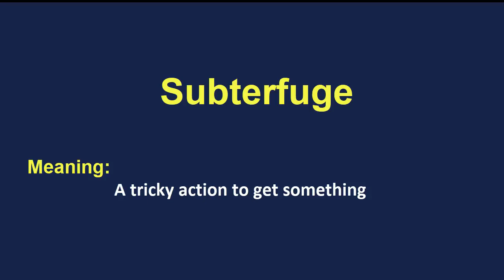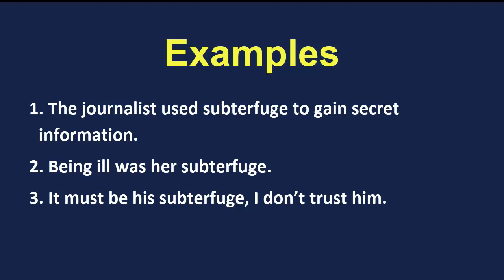Daily vocabulary | Subterfuge Meaning | Vocabgram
Daily Vocabulary: In this lesson, I have explained the word "Subterfuge” with examples. Learn this English vocabulary word and use it in your daily conversation. It will help in improving your English Fluency.

Meaning:
 A tricky action to get something

Sentences:
1. The journalist used subterfuge to gain secret information.
2. Being ill was her subterfuge.
3. It must be his subterfuge, I don’t trust him.